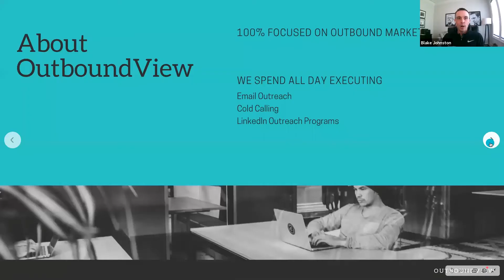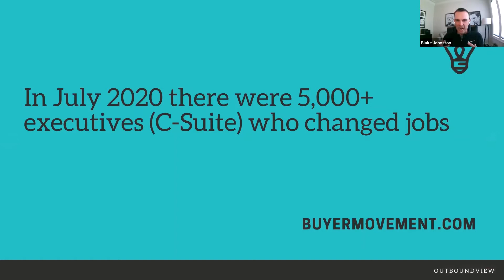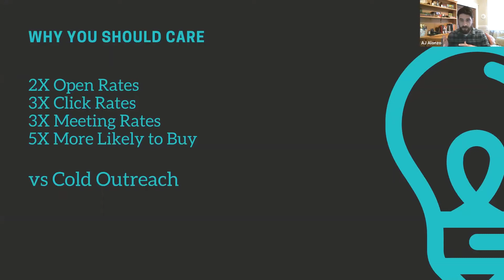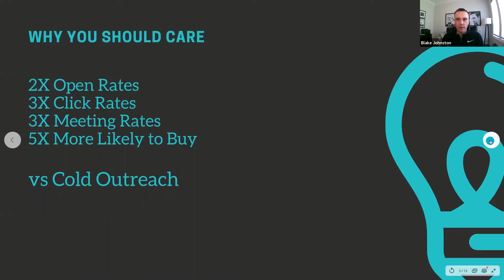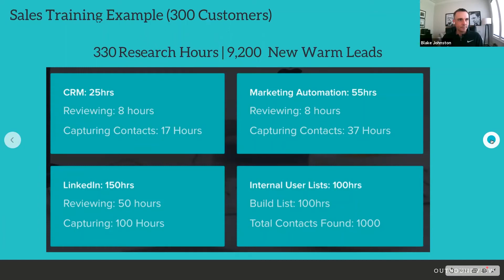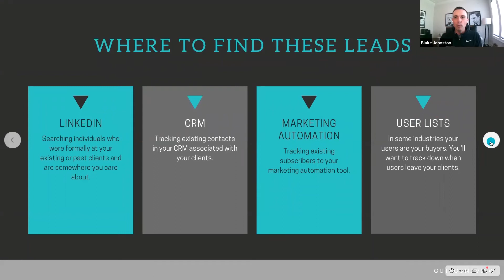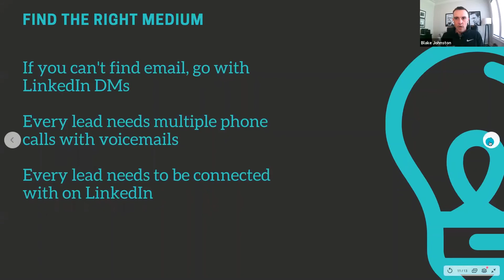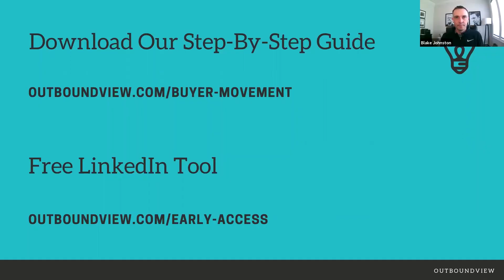SDRev & OutboundView - BuyerMovement Discussion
Today, we talk with Blake Jonhston of OutboundView to touch on the idea of 'Buyer Movement.'  According to Blake, it's a strategy that yields 3X conversion rates compared to cold meetings.

The best part? It's something you can implement as a department OR try yourself as an individual SDR.

We touched on Buyer Movement in the past with a guest blog from James Bawden (read that - consider this to be 'Level 2' stuff!